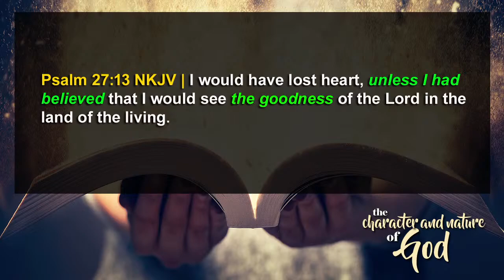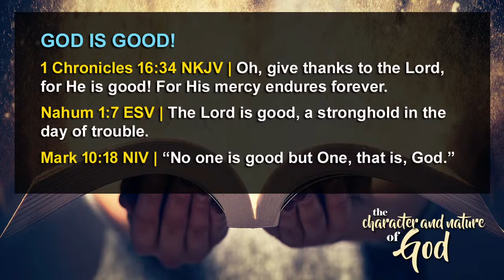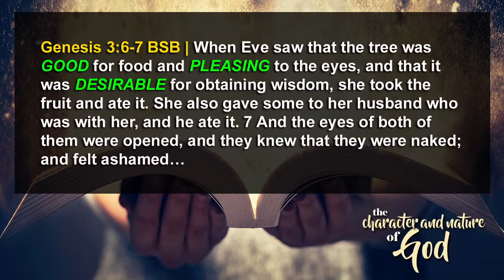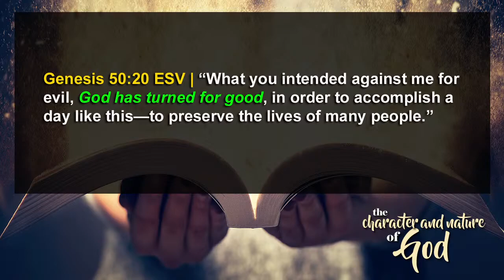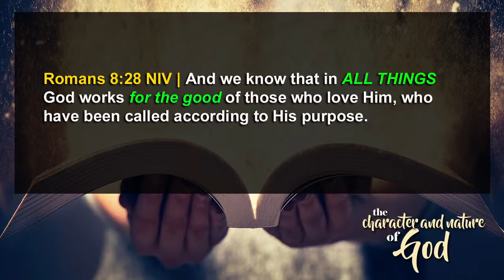NVC Live | October 3, 2021 | The Character & Nature of God Pt.7